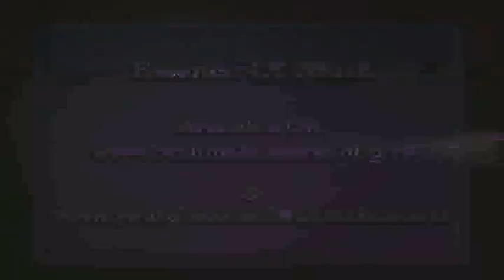Essence Of Murli 03-01-2015